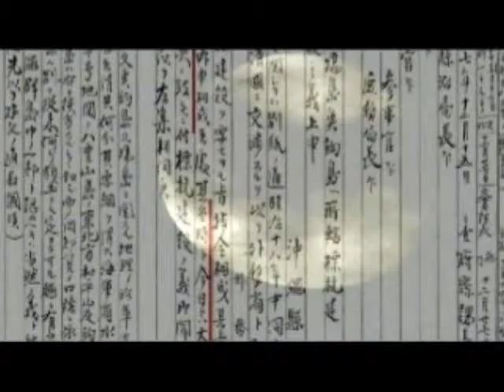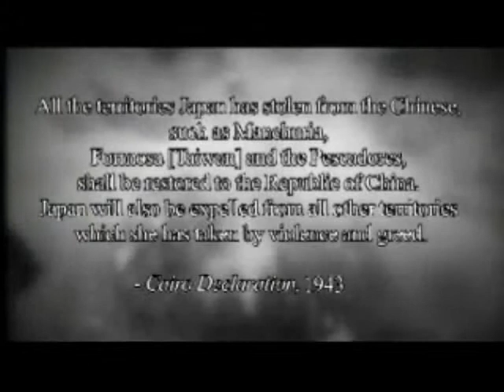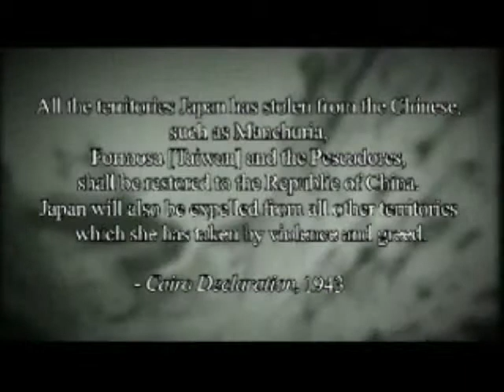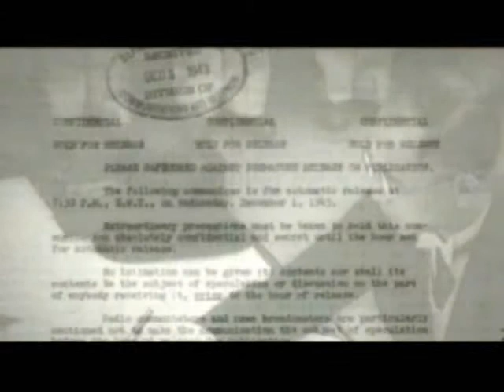[ENG FULL]Senkaku Diaoyu Island's Past and Present Part2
Sino-Japanese dispute over the Diaoyu Islands has been going on for years, recently it is widely reported  that Japan even wants to buy the Diaoyu Islands, or  declaims a  war   with China to resolve the Diaoyu Islands issue if China adheres to the sovereign unity. But from the historical and legal terms, the Diaoyu Islands undoubtedly belong to China.